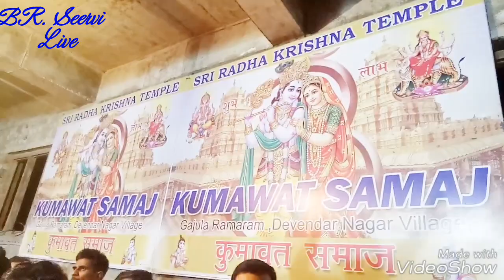गूथ लाई रे मालण हेवरा II इस्पेसल गुरुपूर्णिमा महोत्सव कुमावत समाज हैदराबाद -2017 II रेवत देवासी II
मनोरंजन की दुनिया में आपका हार्दिक स्वागतम है। राजस्थानी, मारवाड़ी,
हिन्दी भजनों और लाइव प्रोग्राम का वीडियो देखने और सुनने के लिए
=  भजन के बोल :--गूथ लाई रे मालण हेवरा II इस्पेसल गुरुपूर्णिमा महोत्सव कुमावत समाज हैदराबाद -2017 II रेवत देवासी I
=  प्रोग्राम के बारे में :-- हैदराबाद तेलंगाना।
=  केटेगिरी - देसी मारवाड़ी  शुद्ध भजन।
= लाइव रिकॉडिंग - भगवानराम सीरवी यूट्यूब चैनल हैदराबाद।